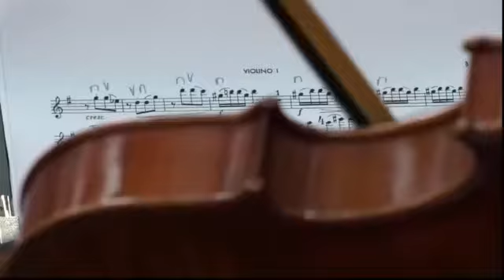Músicos venezolanos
Orquesta sinfónica Argentina